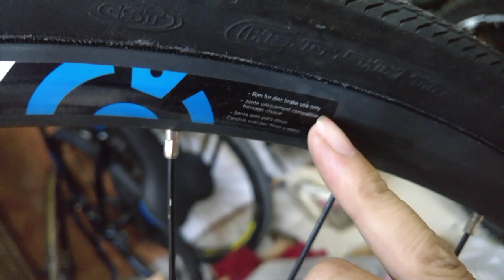Kiên Xe Đạp Touring MERIDA có giảm sóc tốt nhất trong zalo 0975709943